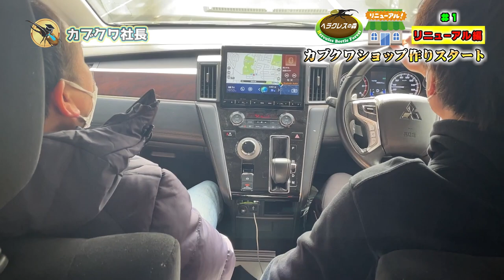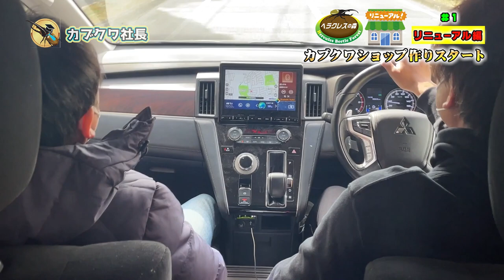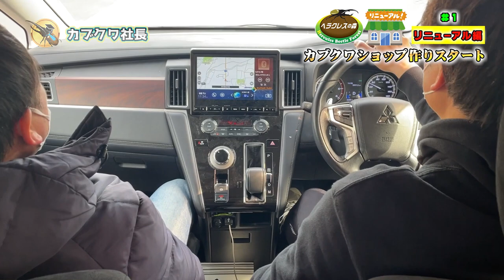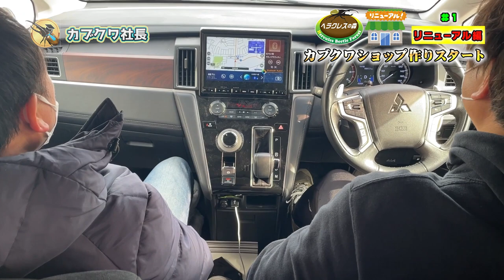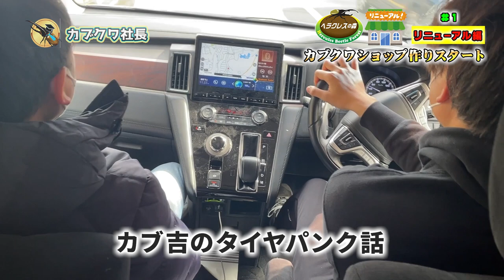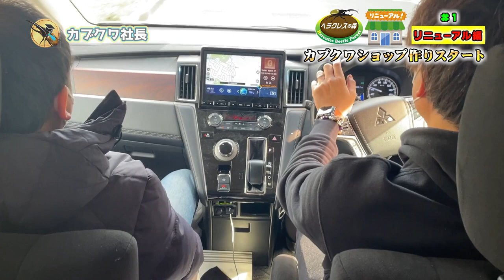【#1】3月21日にオープン予定のカブクワショップを1から作っていく様子をリアルドキュメンタリーでお届け開始！ヘラクレスの森リニューアルオープン編スタート！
ヘラクレスオオカブトを主として取り扱うカブクワショップ【ヘラクレスの森】を3月21日にリニューアルオープンするにあたって、外装工事及び内部を創りあげていく必要があるのですが、その作り上げていく様子をリアルドキュメンタリーでお届けします！カブトムシ・クワガタショップを作ってみたいけど、色んな都合で作れない方に関しては自分が作っているかのような疑似体験ができれば良いなと思い、お届けする事を決めました！今から3月21日に向けて試行錯誤しながら作り上げていく動画の第1弾！

※月・水・金でリニューアル編は更新予定です。
【ヘラクレスの森オンラインショップサイト】

【ヘラクレスの森】
大阪府大阪狭山市大野台4-7-8

駐車場がいっぱいの場合は
お近くの近畿大学病院のパーキングがお近くにございます。

公園の中を歩いていただいて3～5分程度